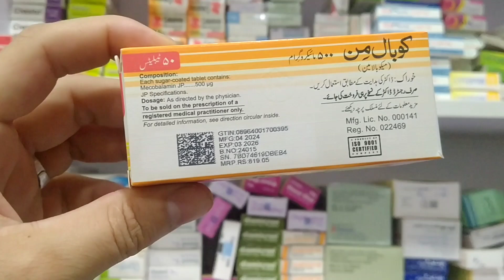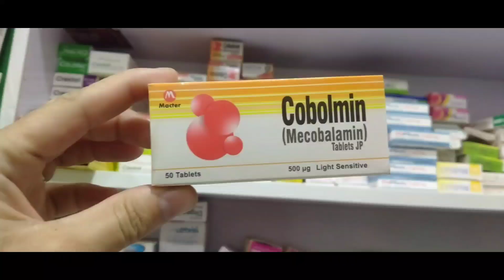Cobamin 500mg tablet Mecobalamin jisamni kamzori ka ilaj Urdu handi